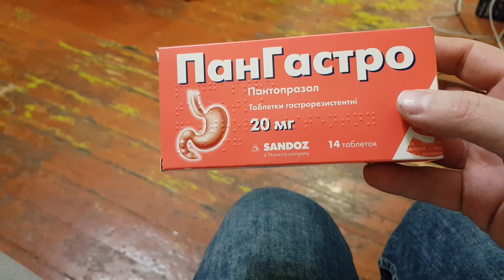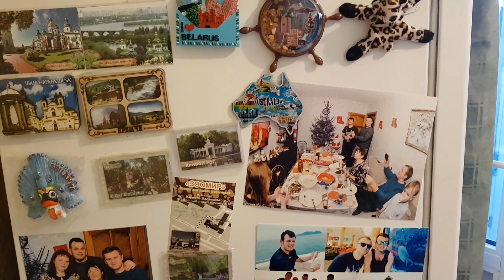Кто ограбил Салтовский мясокомбинат